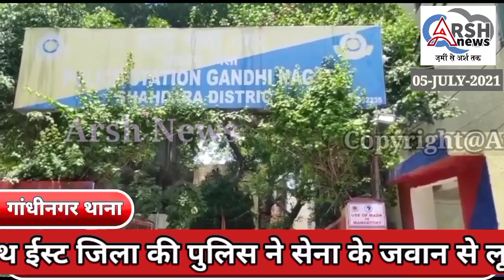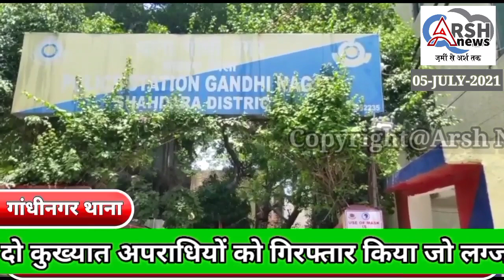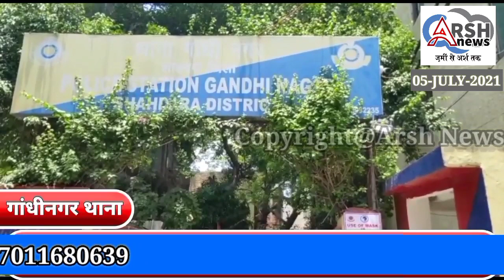25 Jun Ko Police Par Firing Karne wale Ek Aaropi Ko Gandhi Nagar Police Ne Giraftar Kiya.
मर्डर केस का एक प्रयास जिसमें आरोपी ने लंबी पीछा करते हुए जिला पीछा करने वाले दस्ते के पेट्रोलिंग पुलिस स्टाफ पर गोली चलाई।
 इस मामले में शामिल एक हताश अपराधी (पीएस करावल नगर की सशस्त्र डकैती और पीएस ज्योति नगर के पीओ) को 10 से अधिक मामलों में गिरफ्तार किया गया है।
पीएस गांधी नगर की चोरी की मोटरसाइकिल जो इस अपराध में अपराधियों द्वारा इस्तेमाल की गई थी, बरामद कर ली गई है।
 पीएस गांधी नगर के चार और थाना करावल नगर के एक मामले का समाधान किया जा चुका है।
 बाकी अपराधियों की गिरफ्तारी के लिए छापेमारी जारी